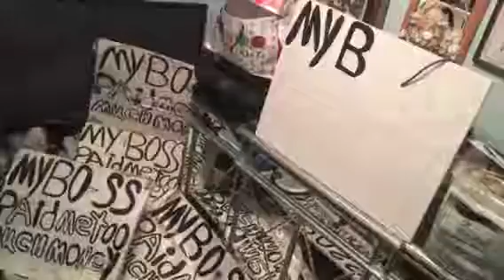It take me 3-5 hour just to make a money sign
It take me 3-5 hour just to make a money sign and 3 hour to make a money hat 🎩. All money real and I've been interview many times by college news what I wear is serious